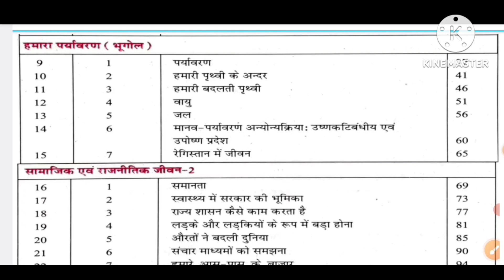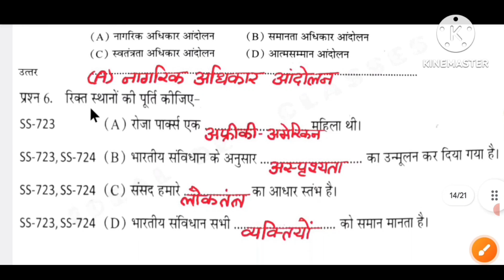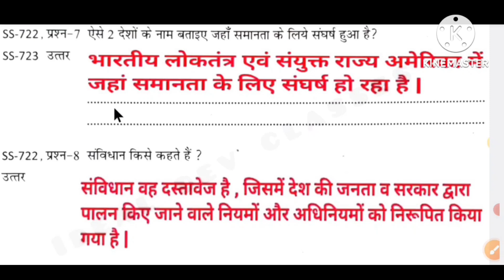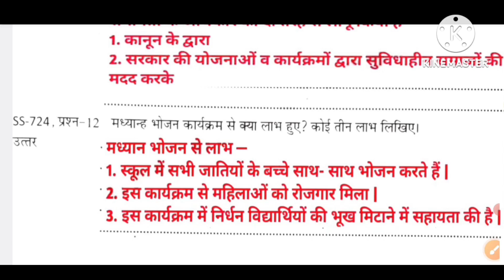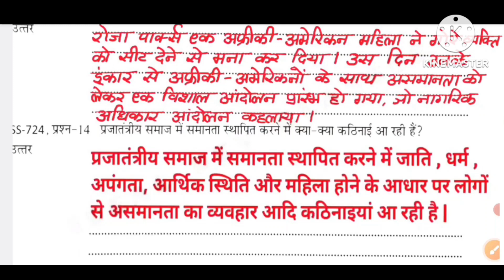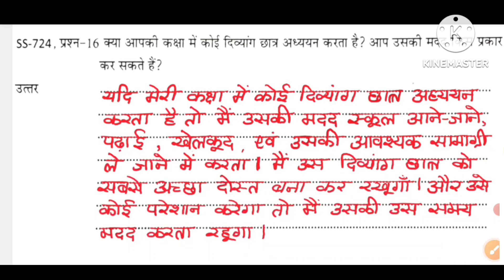एटग्रेड अभ्यास पुस्तिका सा. विज्ञान(सा. एवं राजनीतिक जीवन- 2) कक्षा-8 सत्र 2024-25 अध्याय-1 समानता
एटग्रेड अभ्यासपुस्तिकाकक्षा 8 सामाजिकविज्ञान

कक्षा 8 वीएटग्रेडपुस्तिकासामाजिकविज्ञान

एटग्रेड अभ्यास पुस्तिका सामाजिक विज्ञान सामाजिक एवं राजनीतिक जीवन

एटग्रेड अभ्यास पुस्तिका सामाजिक विज्ञान सामाजिक एवं राजनीतिक जीवन-2

सामाजिक विज्ञान कक्षा 8 एटग्रेड अभ्यास पुस्तिका 2024-25 अध्याय 1 समानता

8 grade abhyas pustika samajik vigyan class 8 samajik vigyan 8th grade abhyas pustika kaksha 8 अभ्यास पुस्तिका सामाजिक विज्ञान कक्षा 8 एट ग्रेड अभ्यास पुस्तिका सामाजिक विज्ञान पाठ 1